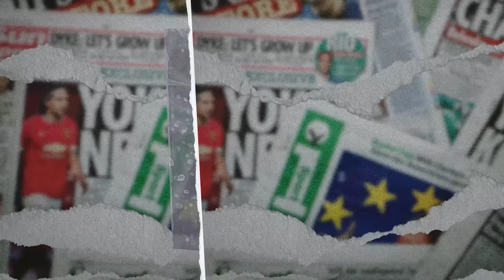ANFIELD GAK SEANGKER ITU! MALAM TERAKHIR KLOPP DI KOMPETISI EROPA BERAKHIR TRAGIS? - DPI - EPS 1189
Liverpool melihat peluang mereka sangat kecil di Liga Europa menyusul kekalahan 0-3 dari Atalanta di leg 1. Repotnya dan celakanya, kekalahan itu terjadi di Anfield! Apa yang salah dari Si Merah? Jurgen Klopp boleh jadi tidak akan menyangka pasukannya takluk dengan skor telak dari klub papan tengah Serie A, Atalanta. Kekalahan ini bikin mungil kans The Reds memberikan gelar lagi buat sang bos di musim terakhirnya.